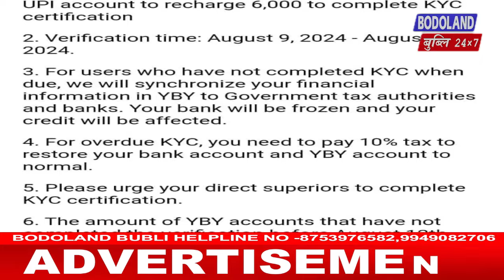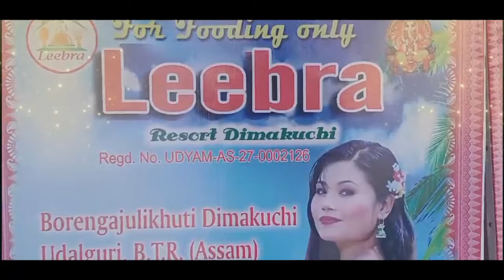।। दिनै सानसेनि आबुं खौरां।।